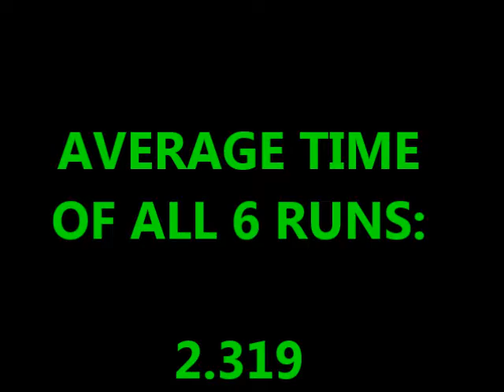PatriotW 319 16 20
Fast 2.319 Second Pinewood Derby Car